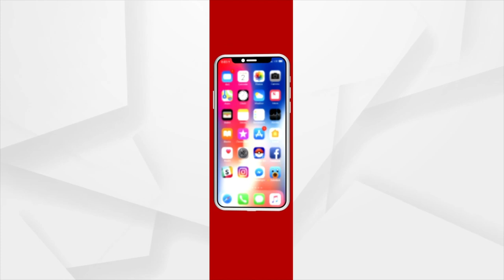Man Cheats Minor Girl On The Pretext Of Marriage In Jajpur